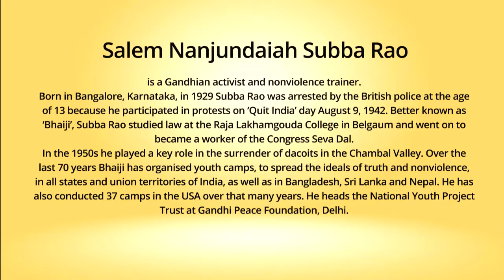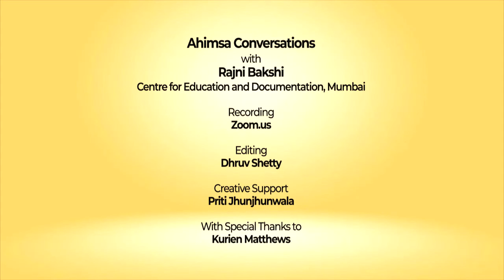Snippets: Ahimsa Conversation # 79 Subba Rao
Cultivating physical strength, finding joy in physical labor and being fearless are some of the key qualities for nonviolence. Subba Rao has learnt this over 70 years of holding youth camps on Gandhian ideals of truth and nonviolence, in every state of India and abroad. He has conducted 37 camps in the USA over that many years. Here ‘Bhaiji’, as he is better known,  shares reflections on this work including his key role in the surrender of dacoits in the Chambal Valley in the 1950s. There are alternatives to the gun but it is weapons and organized violence that get large volumes of investment whereas nonviolence attracts a fraction of spending. What advocates of nonviolence can build upon is that people across the world are fed up of violence. Thus one day the world will accept that love is the alternative to the gun.